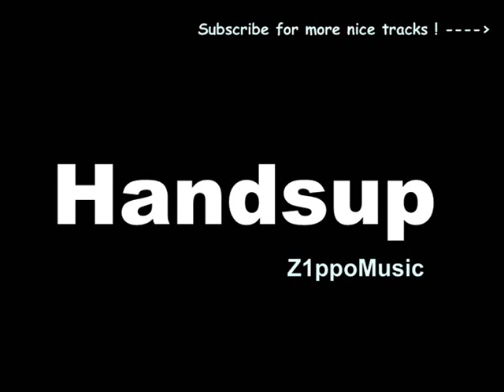Belmond & Parker - Do Your Thing (Do the Right Thing)